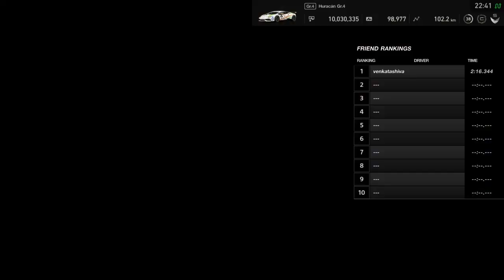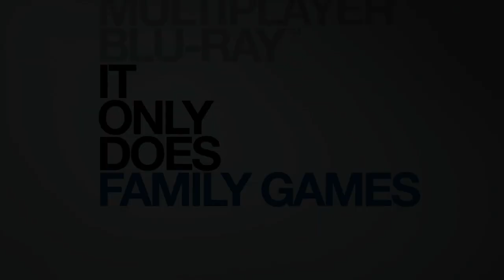Gran Turismo sport Manufacturer series season - 4 Round-4 (Victory) 29-12-2018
Fourth victory of manufacturer series